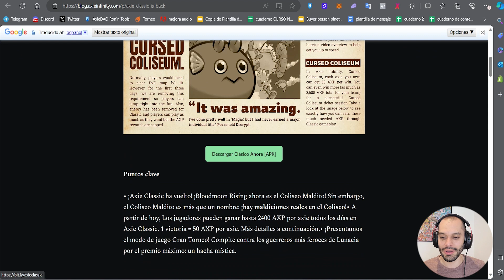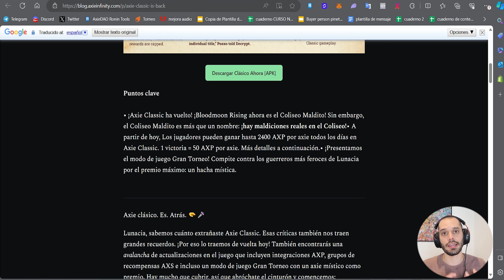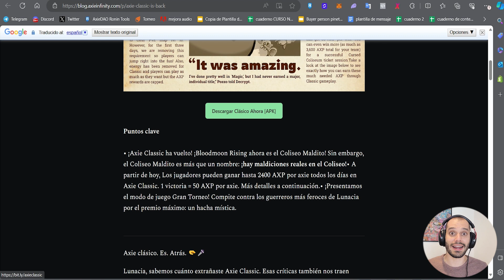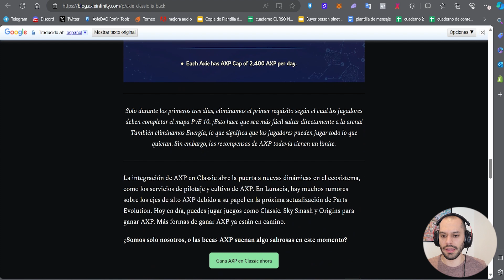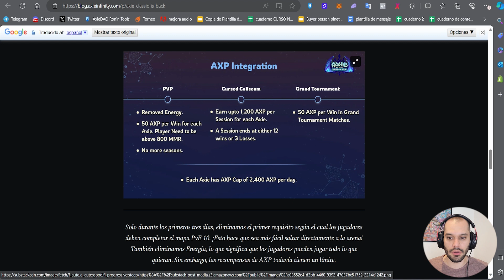NO PUEDE SER 🤯 Vuelve AXIE INFINITY V2 (REPOTENCIADO) Nuevo Modo de Juego 2023 | CURSED COLISEUM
✅ Descubre como sacarle el juego a CURSED COLISEUM nuevo modo de juego de AXIE INFINITY CLASSIC!!